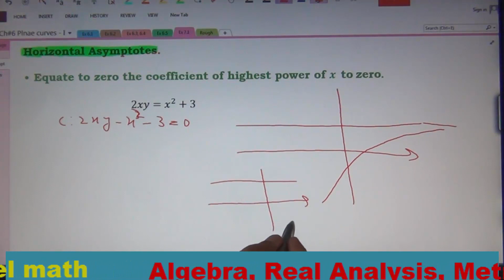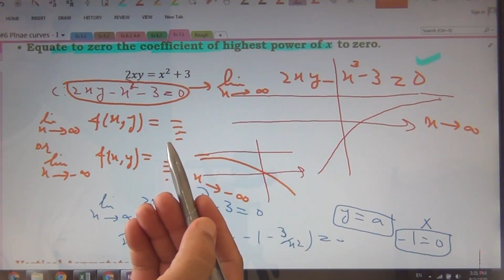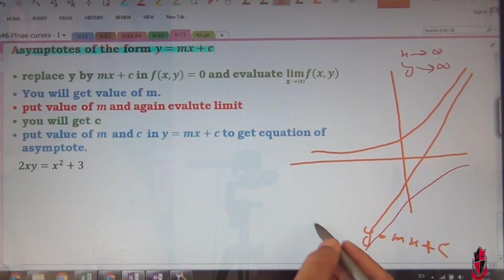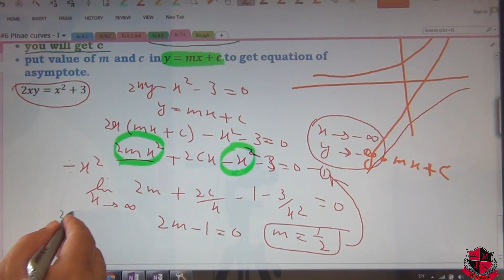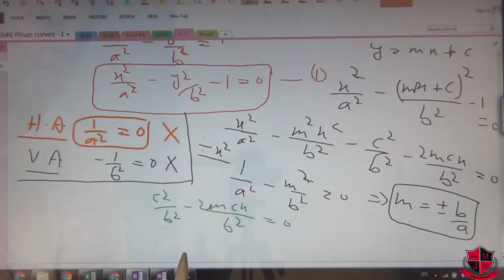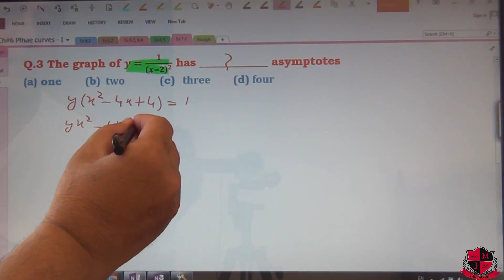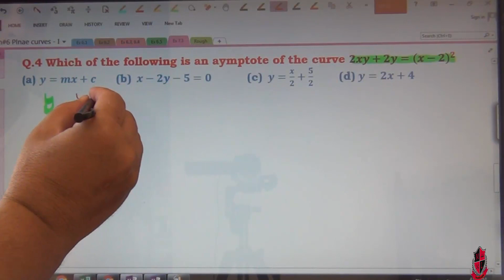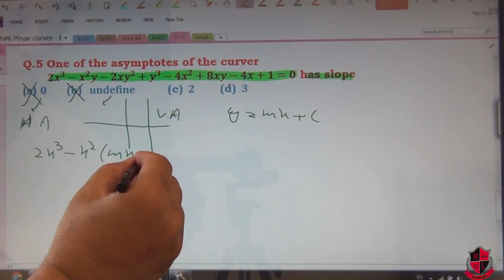Lec_10, Calculus, S.M. Yusuf, Exercise 7.1, Asymptotes of polynomials equations in two variables.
In this lecture series, Dr. Naveed Akhter will revise and solve MCQ's for the whole book of"Calculus with Analytic Geometry" by S.M. Yusuf.

Your suggestions and comments will be welcomed warmly.
Our channel's whatsapp number is (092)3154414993.